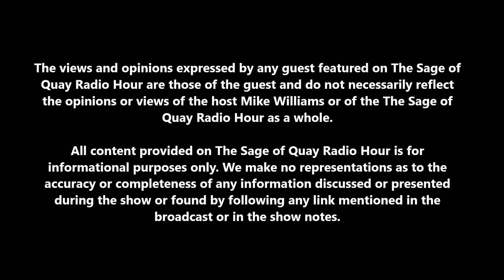Sage of Quay Radio - Priscilla Vogelbacher - Who Is Lucifer? (Dec 2016)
Tonight my very special guest is Priscilla Vogelbacher.

Priscilla is the author of the book Hallowed Be Thy Name: Lucifer, Origins & Revelation. She is a researcher and an expert in the mythologies of Mesopotamia and the Abrahamic religions focusing on the character and concept of Lucifer.

In today’s discussion, Priscilla will take us through the Sumerian story of Enki and Enlil to help us understand who’s the true god of human enlightenment – is it Yahweh or is it Lucifer?

The views and opinions expressed by any guest featured on The Sage of Quay Radio Hour are those of the guest and do not necessarily reflect the opinions or views of the host Mike Williams or of the The Sage of Quay Radio Hour as a whole.

The song 'Truth' and 'Soldier Of Love' is from Mike's album